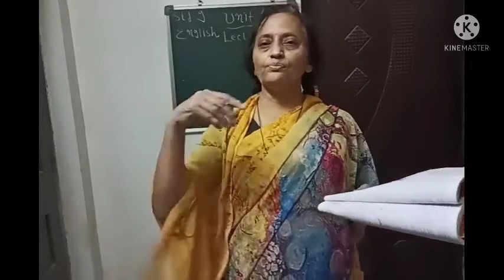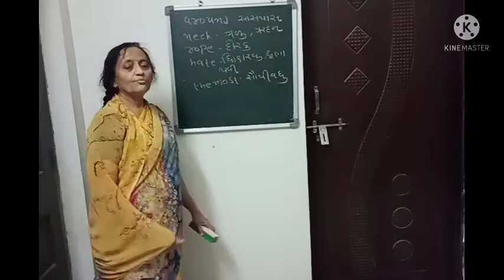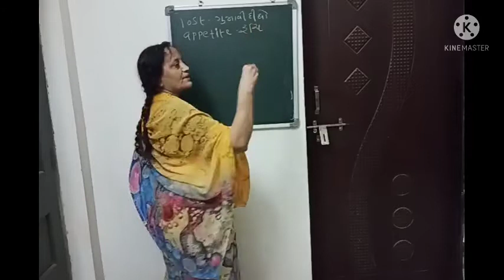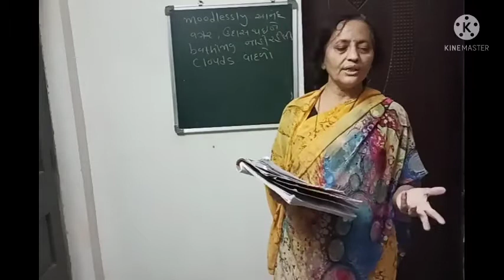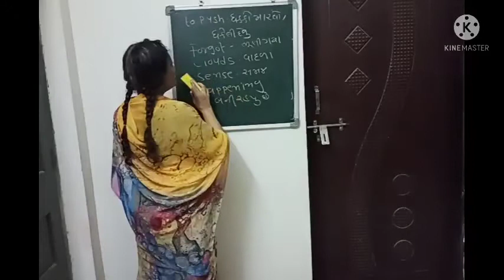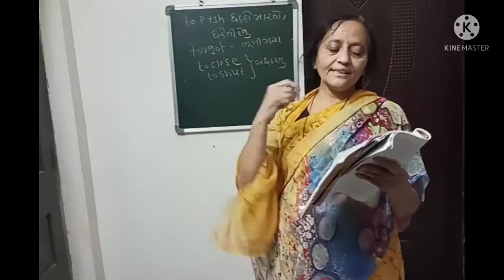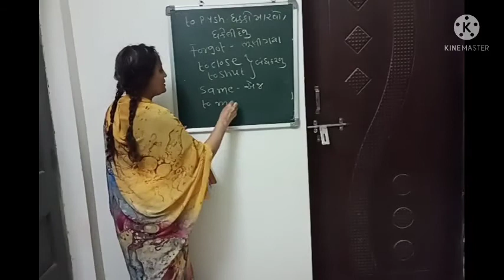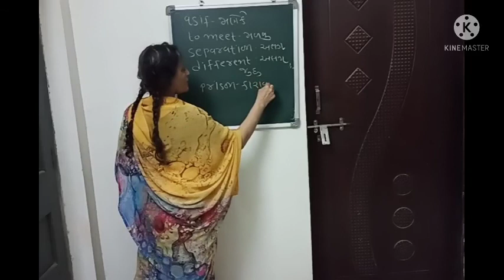STANDARD 9-ENGLISH- UNIT 4 LECTURE 3